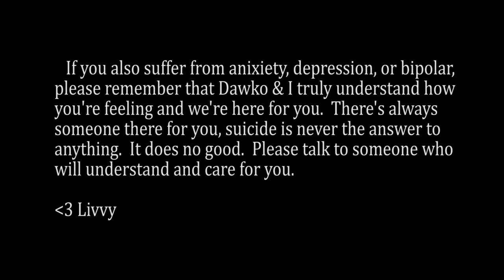Dried Rose | A Poem Relating To Depression | Poem Reading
@dawkosgames requested me to write a story about anixiety and bipolar depression.  I had no idea how to make that theme into a story so I wrote it in a style of a poem instead.